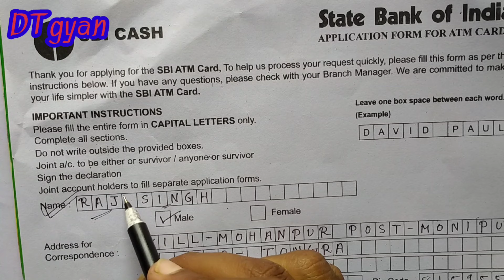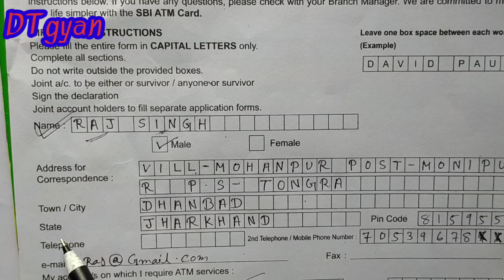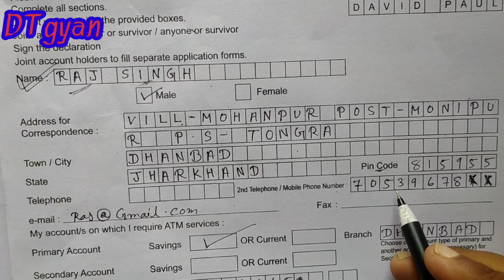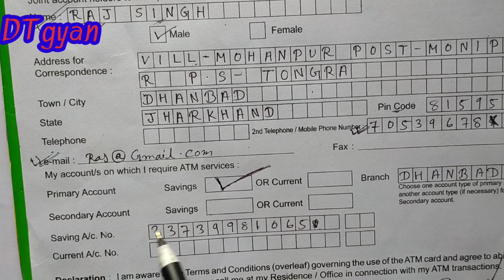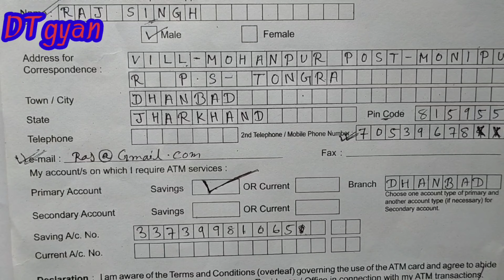State Bank of India ka ATM ke liye apply form Kaise bhare 2021 in hindi || how to fill SBI ATM form.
नमस्कार सर आप सभी का हमारे चैनल में बहुत-बहुत स्वागत है सर अगर आपको हमारा यह वीडियो अच्छा लगा है तो प्लीज आप इसे ज्यादा से ज्यादा शेयर लाइक कमेंट और सब्सक्राइब जरूर कीजिएगा धन्यवाद आपका दिन शुभ हो।